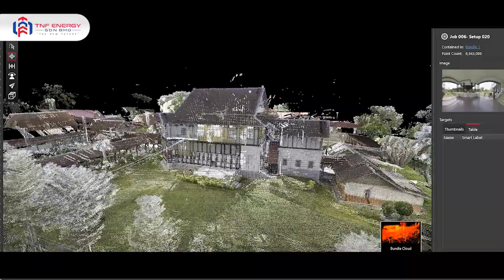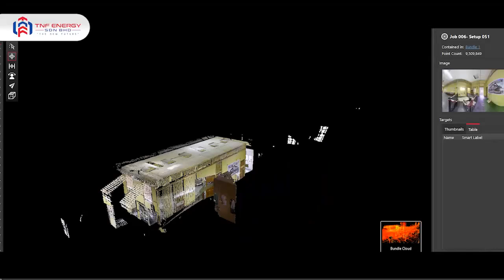HOSPITAL BATU GAJAH 3D LASER SCANNING